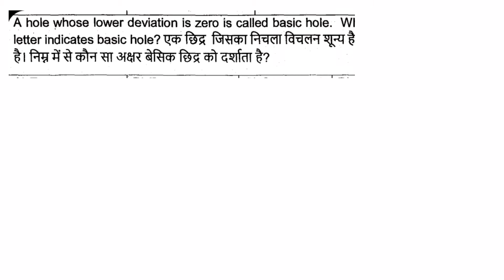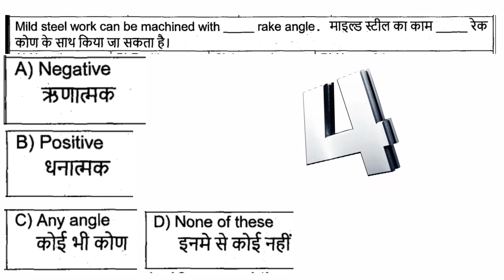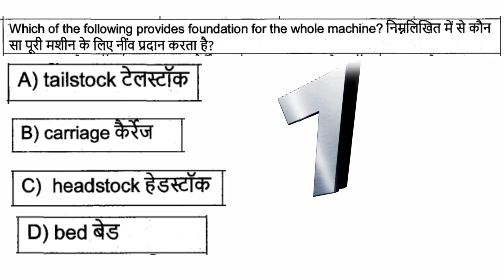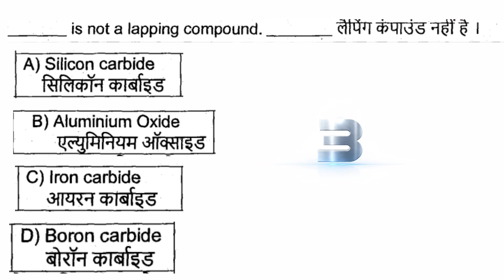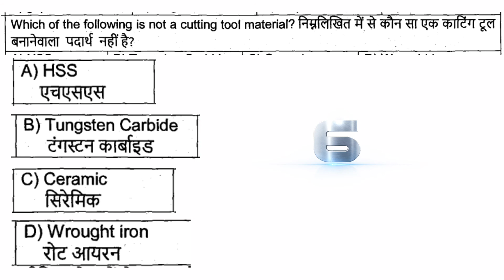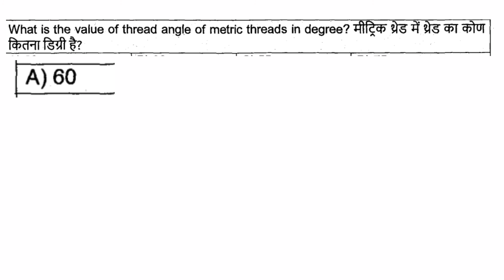Ncl question paper drill operator exam hemm question paper ncl exam 2020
DEAR Friends
if you are preparing for training officer exam, so we provide you very must IMP question and very simple word and describe solutions, we are providng you how to achieve a ncl job.

hello friends

i am rohit
Faculty in mechanical trade success Zone techical classes

if you join-
any Technical & exam prepration, online exam, online classes,
Technical concept and other material

imp question paper ko discuss kiya h aap ise pura dekhiye aur analysis kariye ki kis chapter se jyada question ate hai or papaer ki taiyari kariye

DRDO ceptam question,
Iti apprentice turner fitter machinist,
Ncl question,
Top mcq,
Railway apprentice paper,
Ncl hemm operator,
Ncl hemm operator previous year question papers,
Ncl recruitment 2020,
Ncl drill operator traning,
Ncl drill operator,
Ncl drill operator admitcard,
Ncl drill operator 10th pass,
Ncl mcq,
Northern coalfields limited,
Ncl exam syllabus mcq,
Ncl model paper 2020,
Modal paper in hindi,
Ncl operator,
Ncl important,

Like 👍 for motive me..